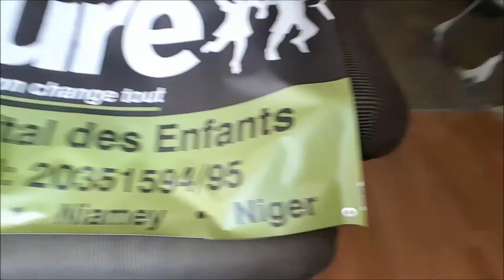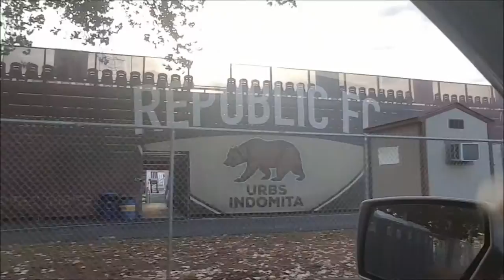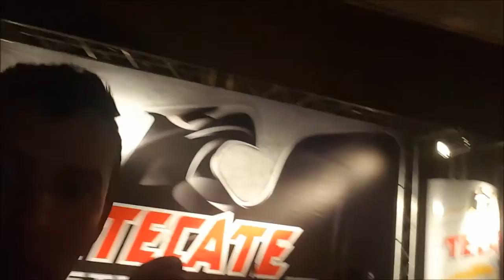Mi Pinsa Exploto - Julio 9, 2015 - Nosotros Los Chilos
Mi Pinsa Exploto, llegaron las camisas de Principes =) y el banner equivoado, Angel gets emotional,  Pollo va a la feria a acomodar todos los instrumentos.